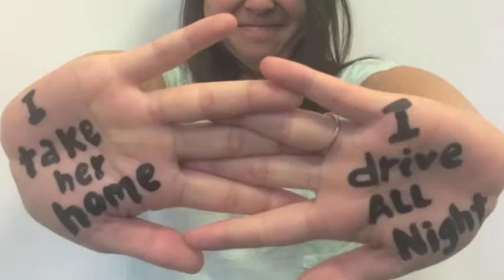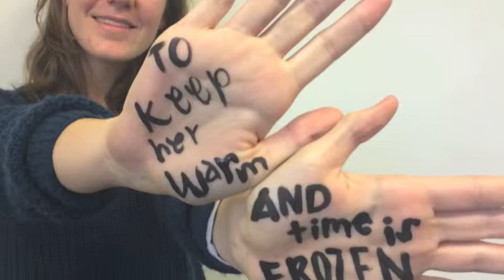Asian Caucasion Invasion